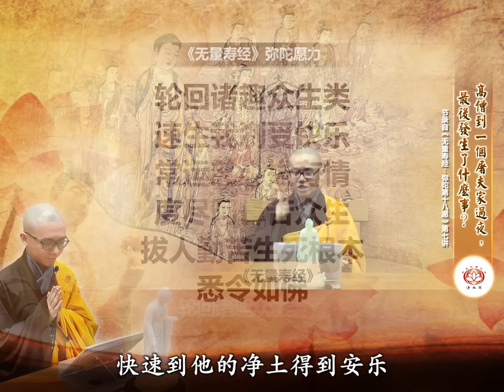高僧到一个屠夫家过夜，最后发生了什么事？（真实案例） | 净本法师 主讲